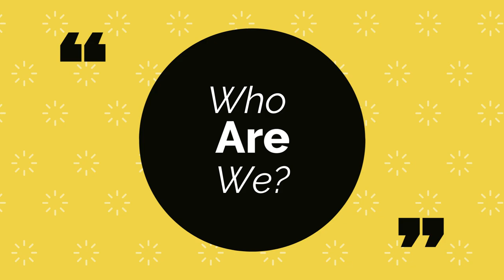We need your help| Fund:It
Hey guys, we are asking for as much help as possible to help us find our next film with a cast and crew of 30 people! link down below to our Fund It page